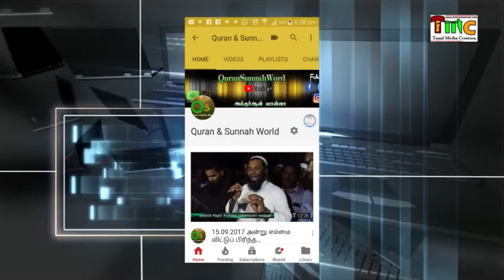Dhu"A | Tamil |வீட்டை விட்டு வெளியே செல்லும்போது இந்த துஆவை சொல்ல மறவாதீர்கள்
QuranSunnahWorld ABdul Wadhoodh Jiffri
வீட்டை விட்டு வெளியேறும் போது இந்த பா ராதுகாப்பு உங்களுக்கு கட்டாயம் வேண்டும்
அதற்காக இந்த துஆவை சொல்லிவிட்டு வெளியேறி செல்லுங்கள்
வீட்டை விட்டு வெளியே செல்லும்போது இந்த துஆவை சொல்ல மறவாதீர்கள்